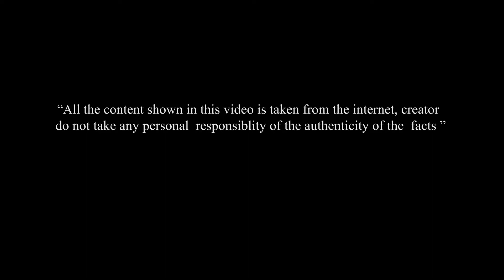60 साल से मशीन में क्यों बंद है ये आदमी? पड़े-पड़े पूरी की लॉ की पढ़ाई, और लिख डाली मोटिवेशनल बुक.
6 साल की उम्र में पॉल पोलियो (Polio) के शिकार हो गए थे और अब उनकी उम्र 75 पार कर चुकी है. पोलियो होने के कारण वे पहले ही मुश्किल जिंदगी गुजार रहे थे, उस पर कुछ समय बाद दोस्‍तों के साथ खेलते समय लगी चोट ने उनकी जिंदगी (Life) दुरूह कर दी. वे ना तो चल पाते थे और ना ही खा-पी पाते थे. फिर पता चला कि पोलियो के कारण उनके फेंफड़ों में समस्‍या हो रही है और वे इस कारण सांस नहीं ले पा रहे थे.

इसके बाद उनके जीवित रहने का एक ही उपचार था कि वे आयरन लंग्‍स (Iron Lungs) की मदद से सांस लें. उस समय लकवा के शिकार रोगियों को इनकी मदद से तब तक सांस लेनी पड़ती थी, जब तक वो वयस्‍क न हो जाएं लेकिन पॉल की हालत 20 साल बाद भी ठीक नहीं हुआ. लिहाजा डॉक्‍टर्स को उन्‍हें हमेशा इसी मशीन में रखने का फैसला लेना पड़ा.

इतनी मुश्किल जिंदगी भी पॉल का हौसला नहीं डिगा पाई. उन्‍होंने मशीन में बंद रहकर ही पढ़ाई पूरी की. लॉ करने के बाद उन्‍होंने अपग्रेडेड व्‍हीलचेयर की मदद से कुछ समय तक वकालत की प्रैक्टिस भी की. बाद में उन्‍होंने अपनी बायोग्राफी लिखी. यह किताब लिखना भी उनके लिए आसान नहीं था. उन्‍हें प्‍लास्टिक स्टिक की मदद से कीबोर्ड चलाना पड़ता था. लिहाजा किताब पूरी करने में 8 साल लग गए.

बता दें कि पॉल की तरह दुनिया में कई लोगों ने आयरन लंग्‍स का इस्तेमाल किया लेकिन फिलहाल वो दुनिया में एकमात्र व्‍यक्ति हैं जो इनका इस्‍तेमाल कर रहे हैं.

know more please watch complete video-

Note-ALL THE IMAGES /PICTURE SHOWN IN THIS VIDEO BELONGS TO THE RESPECTED OWNERS AND NOT TO ME …

Copy right disclaimer under section 107 of the copyright act 1976, allowance is made for “fair use” for the purpose such as criticism, comment, news reporting, teaching, scholarship and research, fair use is a use permitted by copyright statue that might otherwise be infringing.